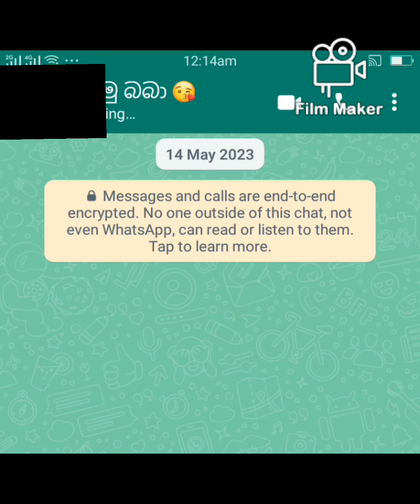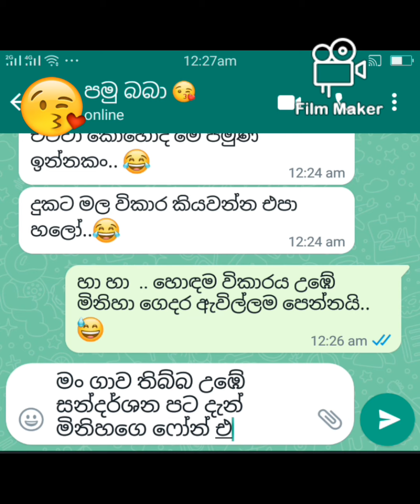පමු බබා (හොර නම්බර් තුනයි) 😜 | What aap chat fun sinhala to day | 2023.07.09